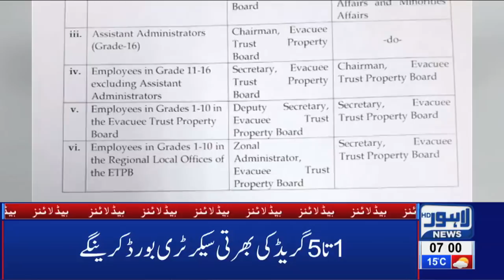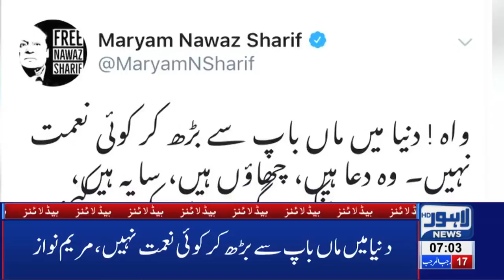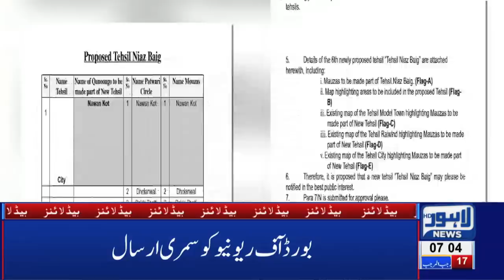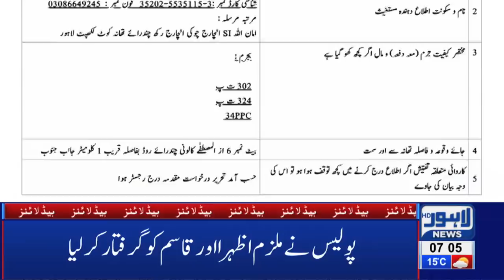07 AM Headlines | Lahore News HD – 25th March 2019